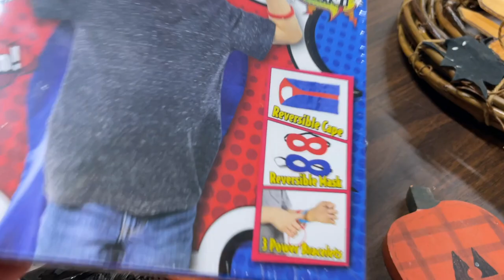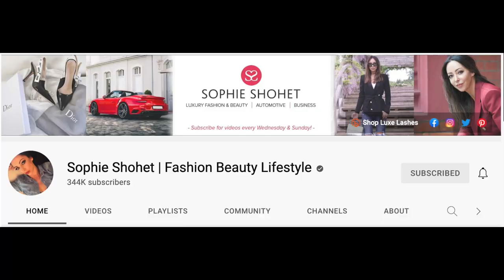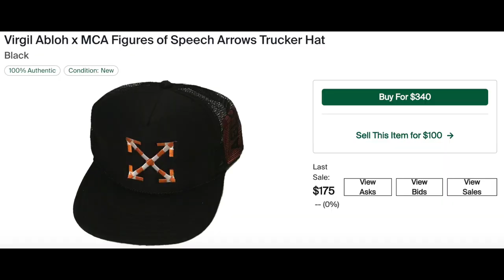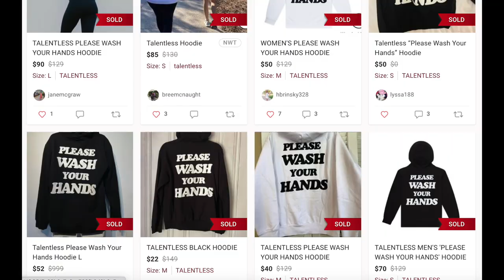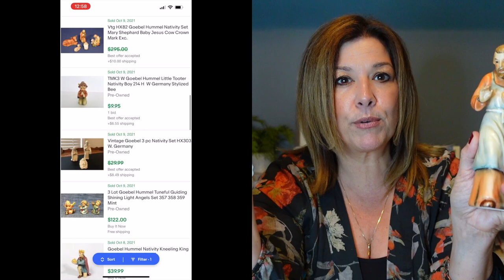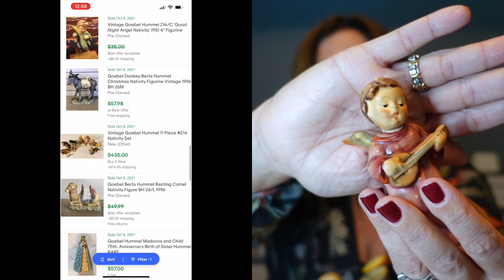Come Thrift With Me At My Favorite Thrift Store! New Brands Worth Big Money for Poshmark & Ebay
In today's video I'm taking you along to thrift with me at my favorite thrift store outside of Boston! Chapters are listed below if you'd like to hop around!

00:00 Intro
00:46 Thrift with me
07:04 Haul

Music credit
Serenity by AShamaluevMusic
source: SoundCloud